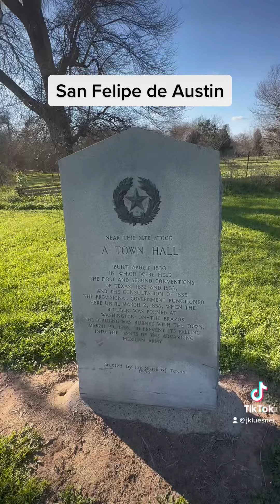February 12, 2023